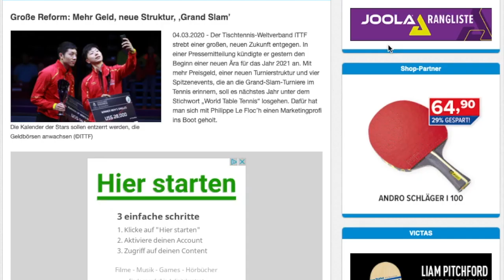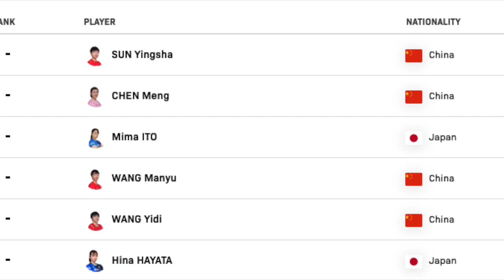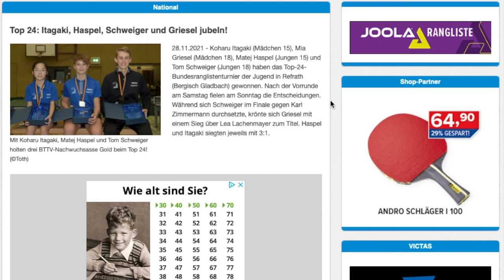Die myTischtennis-Wochenvorschau - KW 10 2022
Alles im Zeichen der großen Grand-Smash-Premiere

Seit Montag läuft in Singapur das erste WTT-Event der Kategorie Grand Smash. Die deutschen Topstars sind mit Ausnahme des verletzten Dimitrij Ovtcharov komplett vertreten. Insgesamt werden zwei Millionen US-Dollar Preisgeld vergeben, die Sieger bekommen satte 2.000 Weltranglistenpunkte. Nach zwei coronabedingten Absagen findet am Wochenende in Wiesbaden die Deutsche Meisterschaft der Jugend 15 statt. Wir geben Ihnen den gewohnten Überblick!

WTT Grand Smash (Singapur), 7. bis 9. März (Qualifikation), 11. bis 20. März (Hauptfeld):

Damen-Einzel (Qualifikation)

1. Runde (letzte 64)
Yuan Wan - Izabela Lupulesku SRB, Dienstag 5.20 Uhr

Herren Einzel (Qualifikation)

1. Runde (letzte 64)
Ricardo Walther - Cho Seungmin KOR 3:1 (7,-7,9,7)

2. Runde (letzte 32)
Ricardo Walther - N.N., Mittwoch 4.45 Uhr

Teilnehmerinnen und Teilnehmer im Hauptfeld:
Timo Boll, Patrick Franziska, Ruwen Filus, Dang Qiu, Benedikt Duda, Han Ying, Petrissa Solja, Nina Mittelham, Shan Xiaona und Sabine Winter.

Zur WTT-Turnierseite
Livestreams Tische 2, 3 und 4 (WTT YouTube ab, 7. März)
Livestream Tisch 1 (kostenpflichtig auf XYZ-Sports, ab 11. März)

Lesen Sie auch: Ricardo Walther vloggt vom Singapore Smash

Deutsche Meisterschaften Jugend 15 (Wiesbaden), 12./13. März

Bei den Mädchen und Jungen werden die Titel Einzel, Doppel und Mixed vergeben.

Teilnehmerlisten, Zeitpläne, Auslosungen und Ergebnisse finden Sie auf der DTTB-Webseite!

Damen-Bundesliga

SV Böblingen - TTG Bingen/Münster-Sarmsheim, Sonntag 10.30 Uhr